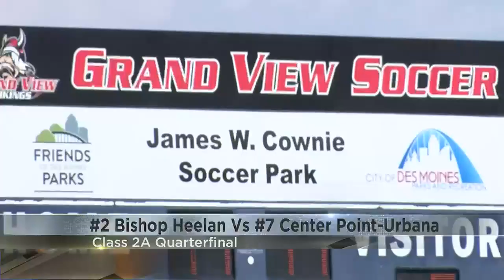Siouxland soccer teams bring all-out effort as state tournament gets underway